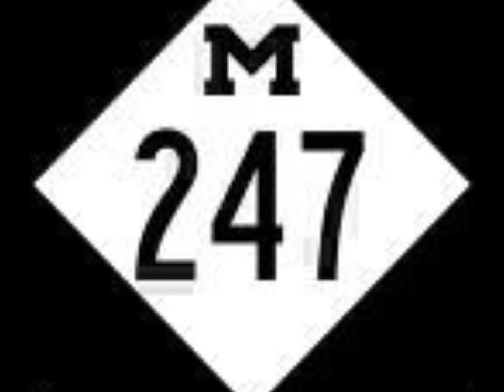Ethiopian Song New 2015 Nhatty Libe Libe ♥ ♫